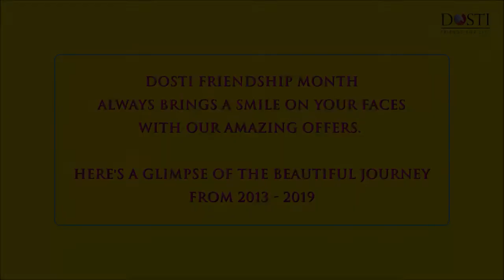Dosti Friendships Month through the years | Dosti West County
Dosti Friendship Month was cherished by all! Cheerful smiles and some amazing offers made it even more special. Here's a glimpse of the beautiful journey from 2013 to 2019.